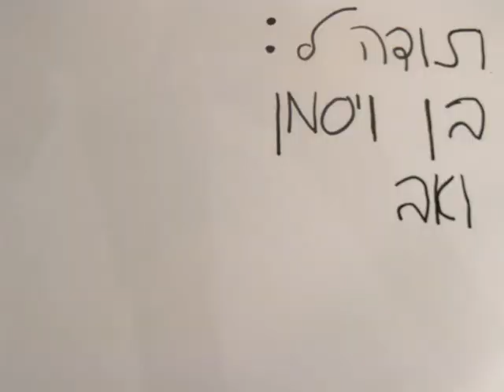Cut Out Animation - The Propeller Died Laughing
A short cut out animation/